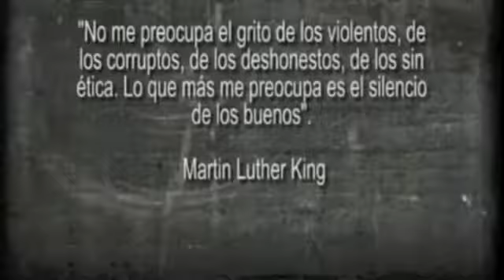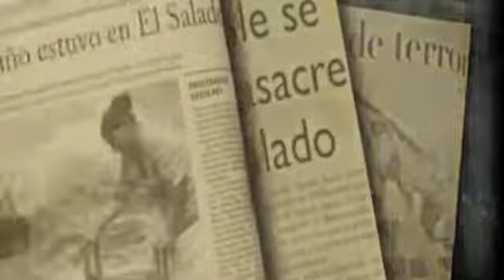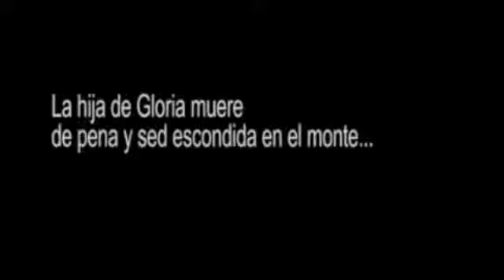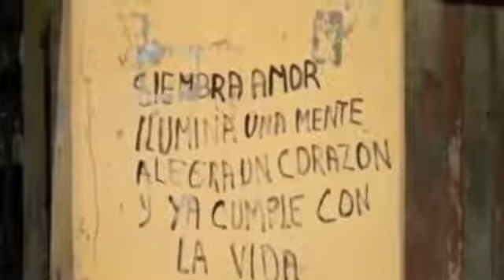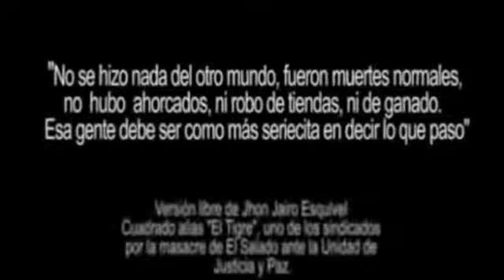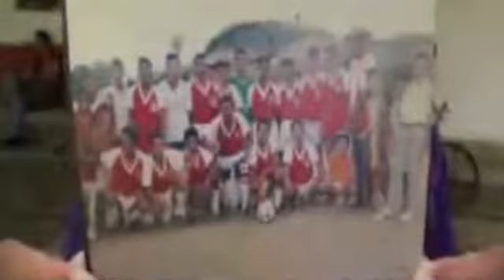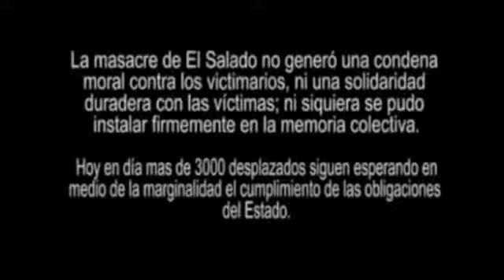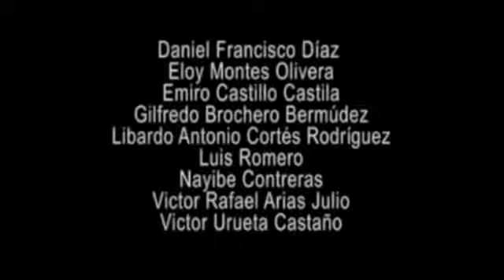el salado rostro de una masacre el salado face of a slaughter